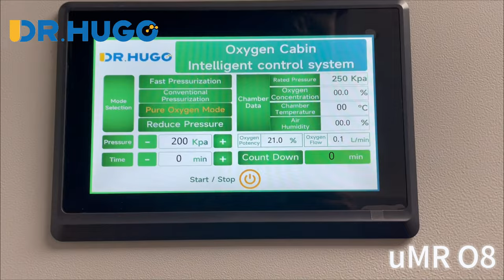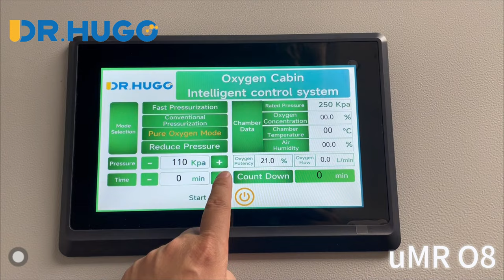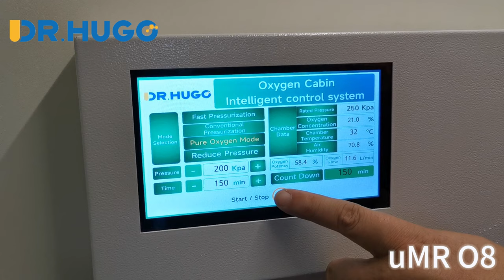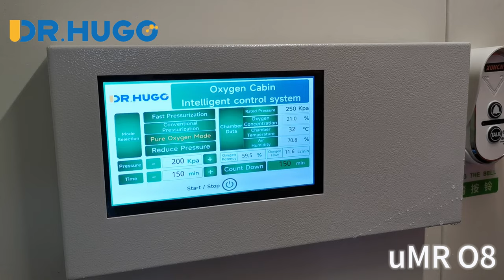15L Hyperbaric Oxygen Concentrator Oxygen Supply System for HBOT Oxygen Chamber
2 in 1 hyperbaric oxygen supply system uMR O8 (15L oxygen concentrator+compressor) Features：
1.Oxygen concentrator and Compressor combine in 1
2.Touch screen UI interface for index setting and display.
3.Support to connect with remote control panel.
2. Intelligent control, the pressure in the cabin can be adjusted on the UI interface
3. The oxygen generator uses air as the raw material and generates a certain concentration of oxygen (96%±3%) through the principle of molecular sieve pressure swing adsorption (PSA method).
4. The compressor is Oil-free compressor air delivery system
5. The oxygen system can provide chamber a maximum pressure of 100Kp (gauge pressure) or 2ATA, as well as high purity oxygen;
6. The oxygen system not only provides oxygen to the space, but also provides clean air.
7.Timing control: With a display screen, the timing function is easy to use and easy to operate.
8.Overheating protection: The pure oil-free compressor is equipped with an overheating protector, which will automatically stop working when the operating temperature of the compressor is too high, so as to better protect the compressor and the safety of the whole machine.
9.SOS alarm: Equipped with SOS one-key alarm function, which can provide danger warning and ensure safe use.

Specification:
Model: uMR O8
Size: H902*L520*W590mm
Control System: Touch screen control(10 inch)
Power Supply: AC 100V-240V 50/60Hz
Power: 1100W
Oxygen Pipe Diameter: 8 mm
Air Pipe Diameter: 12 mm
Oxygen flow: 15L/min
Max airflow: 300 L/min
Max Outlet pressure: 200KPA(2ATA)
Oxygen Purity: 96%±3%
Oxygen system air filter (PSA)
Compressor: Oil-free compressor air delivery system
Noise: ≤45db

0:00 The appearance of concentrator
0:49 The original panel of concentrator machine
1:09 The new updated panel of concentrator machine
2:37 The inside chamber panel of concentrator